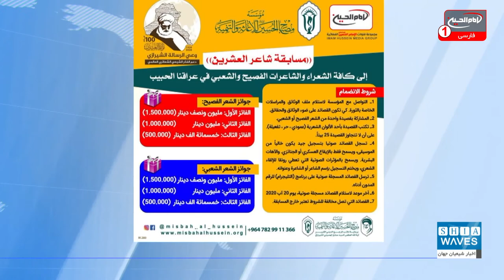فراخوان مسابقه شعر از سوی مؤسسه مصباح الحسین علیه السلام به مناسبت یکصدمین سالگرد انقلاب ۱۹۲۰ عراق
مسابقه شعر العشرین توسط موسسه مصباح الحسین علیه السلام برگزار می شود.
به گزارش شیعه ویوز، به مناسبت یکصدمین سالگرد انقلاب مردم عراق در سال 1920 میلادی، معروف به ثورة العشرین به رهبری آیت الله العظمی میرزا محمد تقی شیرازی قدس سره، موسسه فرهنگی و نیکوکاری مصباح الحسین علیه السلام در شهر مقدس کربلا، فراخوان مسابقه شعر اعلام کرد.
این مسابقه تحت عنوان «شاعر العشرین» و با توجه به اهمیت و جاودانگی این انقلاب در کشور عراق و با هدف مستندسازی جان نثاری ملت عراق و پیوند عمیق این مردم با مرجعیت دینی برگزار می شود.
آثار شاعران و ادیبان شرکت کننده در این مسابقه به دو لهجه فصیح و عامیانه عربی خواهد بود و جوایز ارزنده ای برای هر کدام از آنها در نظر گرفته شده است.
انقلاب العشرین، قیام مردم عراق علیه استعمار انگلیس در سال 1920 میلادی و به رهبری آیت الله العظمی میرزا محمد تقی شیرازی قدس سره بود که طی آن ملت عراق در برابر استعمار انگلیس به پاخواستند.